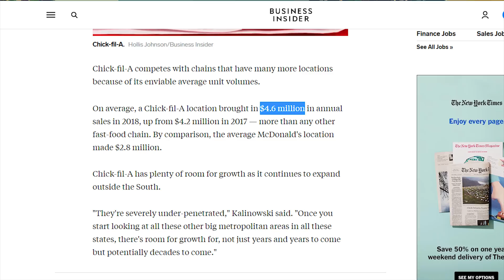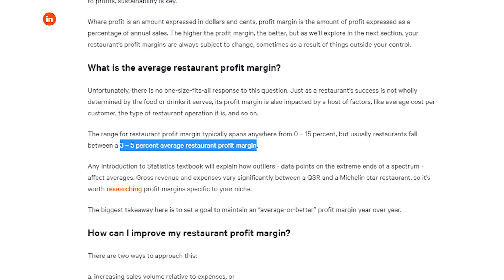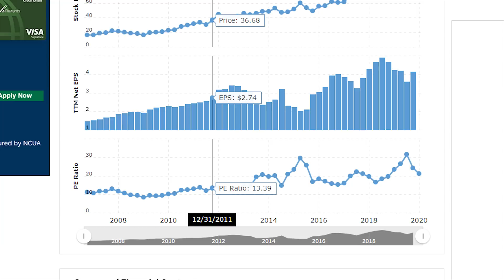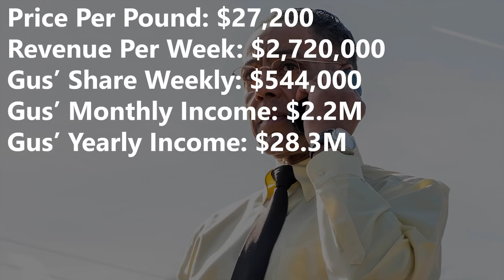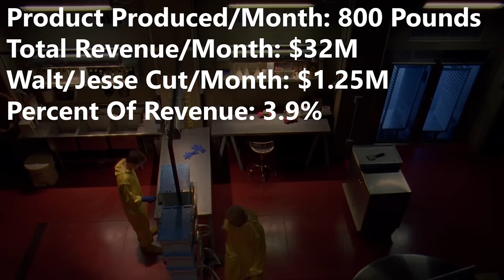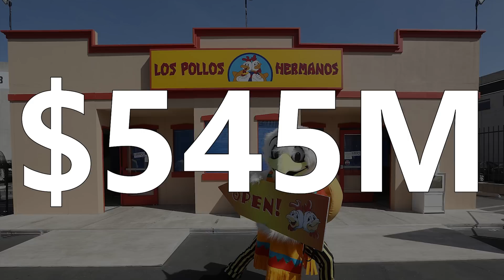How Much Does Gus Fring Make - The Meth Billionaire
3% Deposit Bonus - Lock In 7.39% Yield

Gus Fring is the mastermind drug kingpin from Breaking Bad who hides in "plain sight" behind his popular regional restaurant chain Los Pollos Hermanos. After being scarred by the drug cartel, Gus Fring slowly grows his own drug empire until he eventually overthrows them and runs his own operation. This video explains how much money Gus Fring made during his entire career and how much Gus Fring may be worth.

GEAR:
◆Microphone Stand

Sony Pictures Television; High Bridge; Gran Via Productions; produced by Karen Moore ... [and others]; created by Vince Gilligan. Breaking Bad. [Culver City, CA]: Sony Pictures Home Entertainment, 2009.